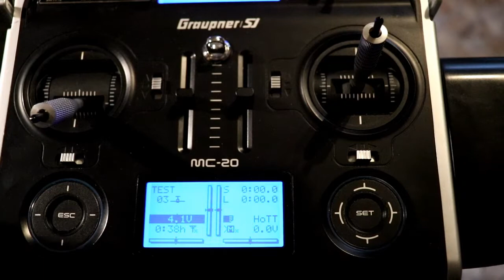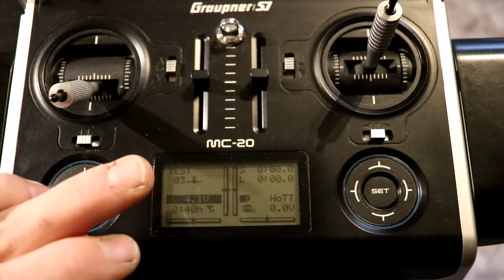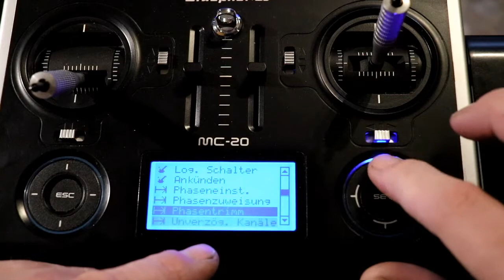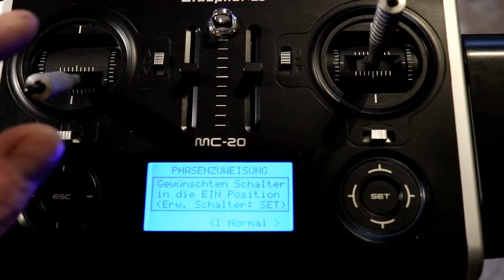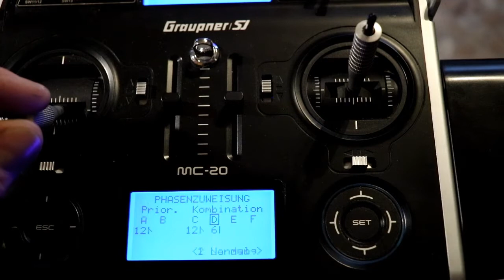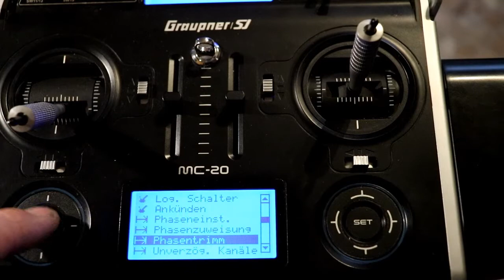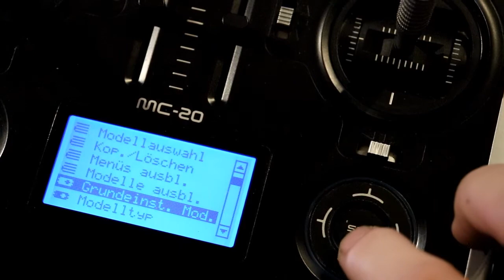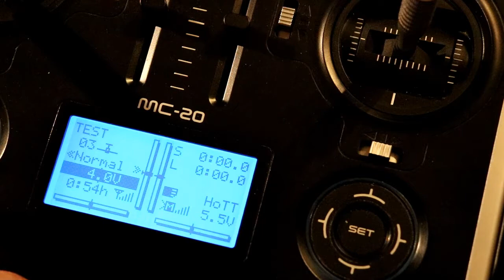Graupner MC 16 / MC 20 Hott Flugphasen Programmieren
Hier erkläre ich euch das Programmieren von Flugphasen, an einer Graupner MC-20 . Gilt auch für MC-16 / MC-26 / MC-28 / MC-32 .

durch euren Einkauf bei Amazon könnt ihr mich unterstützen. Es kostet euch nichts . Ihr müsst Amazon lediglich über den unten stehenden link ansurfen .